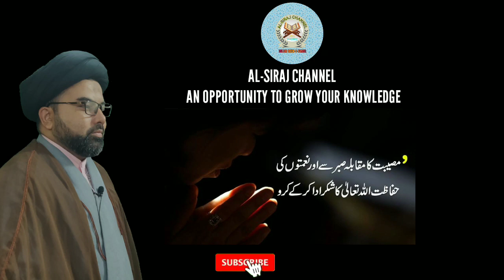SABR AUR SHUKR KA SILA... BY: MOULANA SYED MOHAMED RAZA ABIDI.